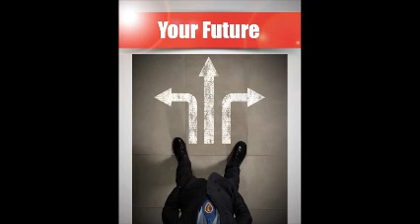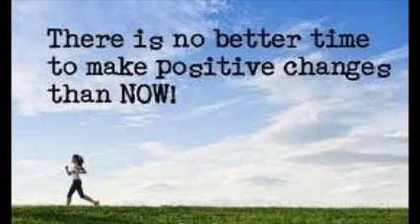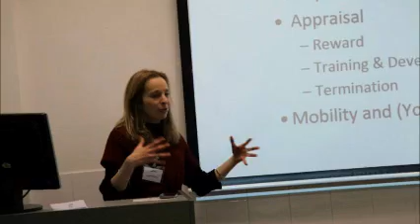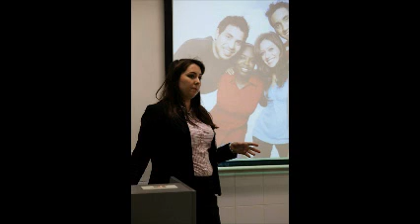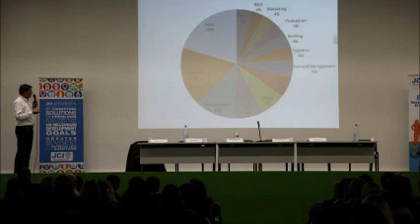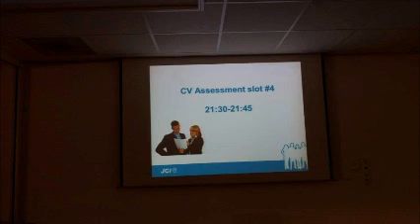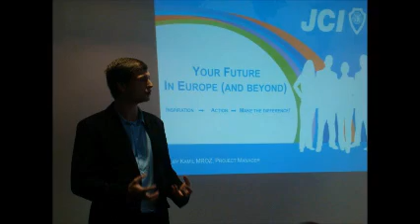RadioX Interview with Kamil MROZ on 3rd edition of "Your Future in Brussels"